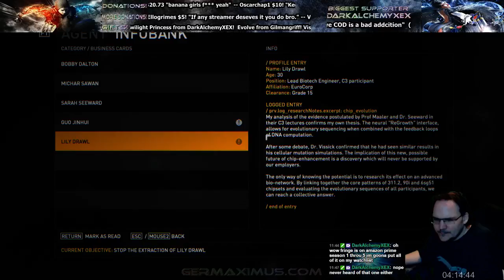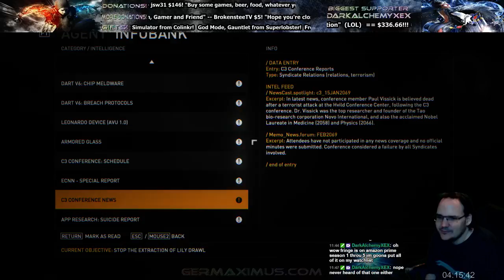Syndicate 2012 - gameplay (Part 9)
After having not played Syndicate for awhile I have returned to play it again!  I like it.